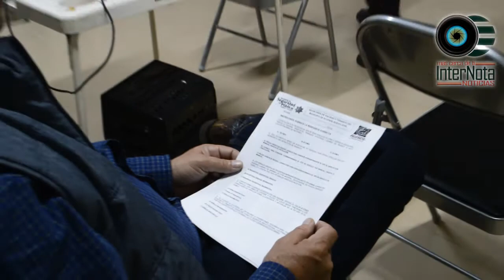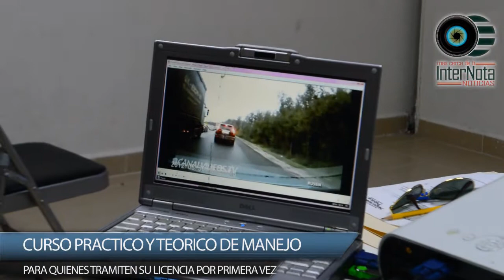SE INICIAN CURSOS DE MANEJO PARA QUIENES TRAMITEN SU LICENCIA POR PRIMERA VEZ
Allende.- El alcalde Silverio Flores Leal realizo una supervisión a los cursos de manejo los cuales serán requisito indispensable para la tramitación de licencia por primera vez; dichos cursos consisten en práctica y teoría.